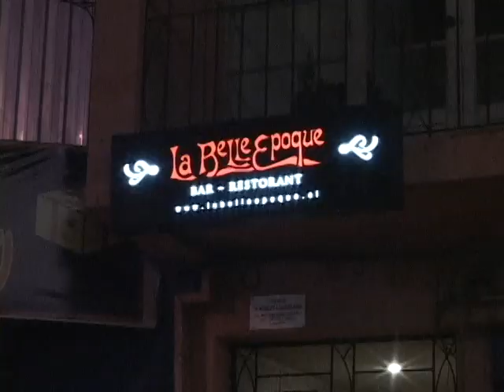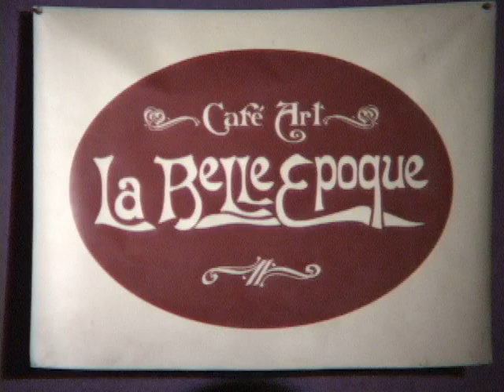Hector Tato Cifuentes Tatín - Premio Eliana Abaca Perez x trayectoria - Curicó 2.011 - Tatin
Nuestro programa "Diamantes TV" , instituyó el : "Premio a la Trayectoria Eliana Abaca Perez" ,  Don Hector Cifuentes , es el primer artista en recibirlo , el es creador de "Metetín" y de programas radiales y de TV en Argentina , Chile y varios paises.